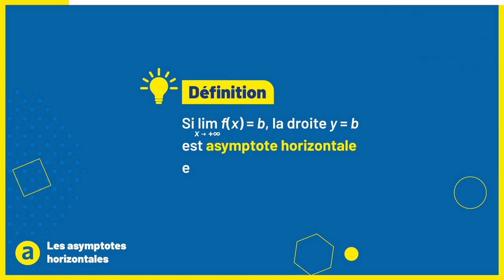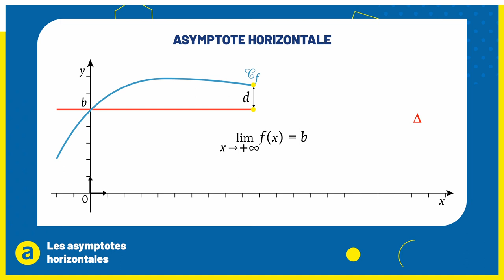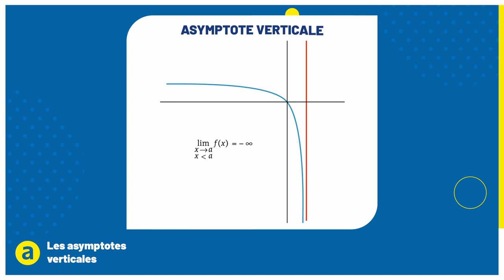Maths Terminale - Comment étudier les asymptotes à la courbe représentative d’une fonction ?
Quand on s'intéresse à la courbe représentative d'une fonction, et notamment à ses limites, on constate parfois qu'elle admet une asymptote. Dans cette vidéo de Maths Terminale, Aliénor examine comment ces asymptotes peuvent être étudiées, qu'elles soient horizontales ou verticales.

00:39  -  I. Les asymptotes horizontales
01:34  -  II. Les asymptotes verticales

Pour découvrir tous les contenus Annabac, fiches de révision, cours audio et vidéo, quiz, cartes memo, annales corrigées, c'est